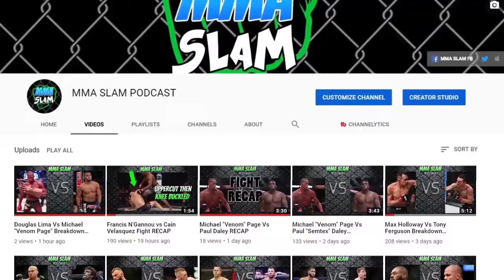WHY GSP BEATS KHABIB...